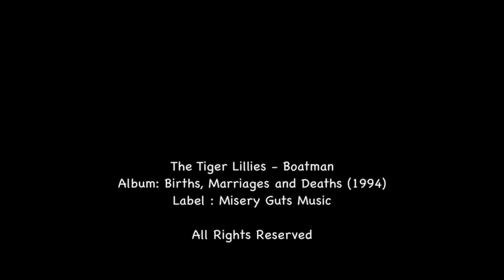Tiger Lillies boatman By Menelaos Primerakis & Leandros-konstantinos Papakarmezis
Music Video by Menelaos Primerakis & Leandros- Konstantinos Papakarmezis
A new approach to the music of The Tiger Lillies by 5 new artists.

Artist: The Tiger Lillies
Song: Boatman
Album: Births, Marriages and Deaths (1994)